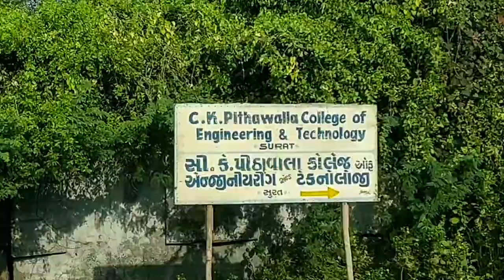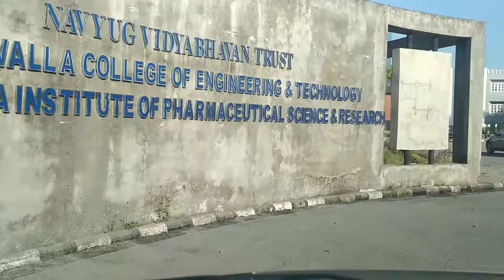way to ckpcet final